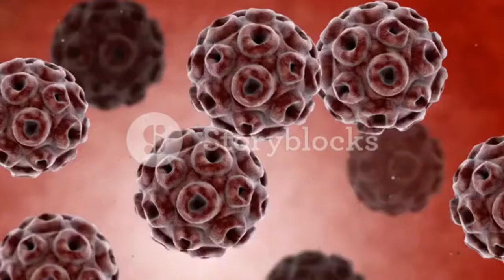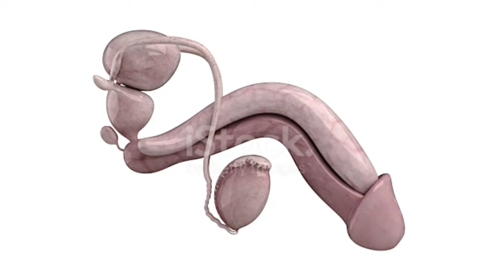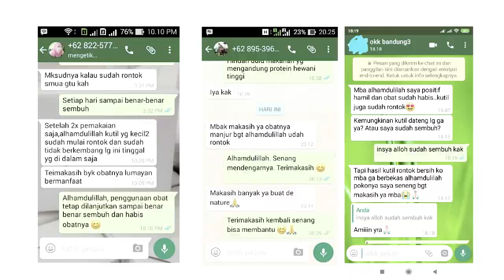Kutil Kelamin Hilang Sendiri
Konsultasikan masalah anda bersama kami, PT De Nature Indonesia:
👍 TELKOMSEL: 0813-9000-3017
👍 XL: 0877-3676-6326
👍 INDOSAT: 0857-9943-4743